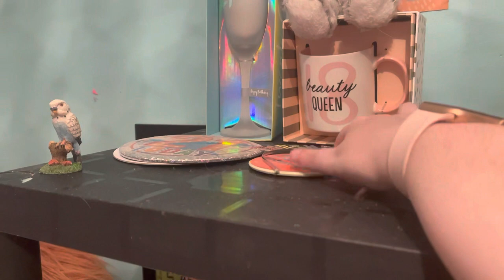DECLUTTERING MY PERFUME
FAQ’s –

Where are you from? Barnsley.
What is your accent? Yorkshire.
What camera do you use? Canon G7x Mark ii
What lighting do you use? Natural Lighting
When did you start YouTube? I created my channel on 4th April 2013 but started uploading on 13th October 2013.
How old are you? 22, birthday is 28th April 1999.
What do you edit with? Premier Pro or iMovie
Favourite shops? Poundland, Home Bargains, Quality Save & Primark.
Favourite colour? Pink and Lilac.
Do you drive? No.